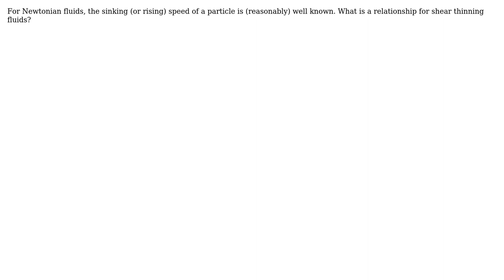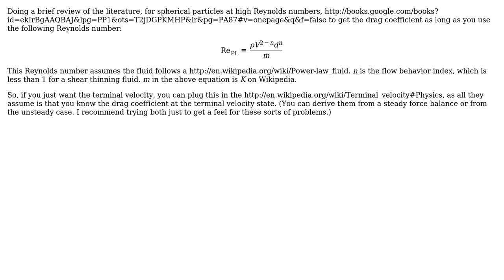Engineering: Sinking speed of particle in shear thinning fluid?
With thanks & praise to God, and with thanks to the many people who have made this project possible! | Content (except music & images) licensed under CC BY-SA | Music | Images & others | With thanks to user mart user HDE 226868 user Ben Trettel and the Stack Exchange Network Trademarks are property of their respective owners. You are responsible for your own actions.